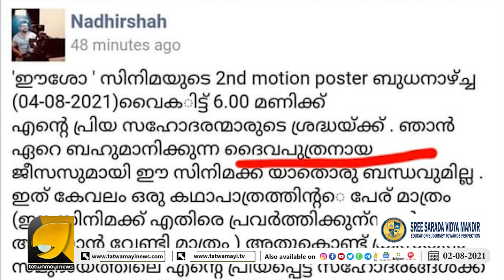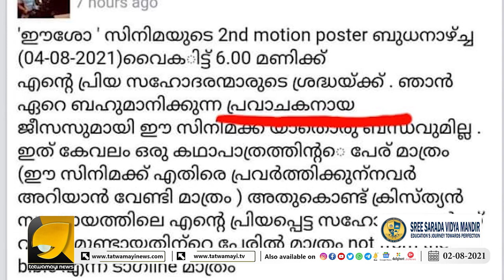ഇന്ത്യൻ സമുദ്രാതിർത്തിയിൽ ശ്രീലങ്കൻ സേനയുടെ വെടിയേറ്റ് ഒരു തമിഴ്നാട് മൽസ്യത്തൊഴിലാളിക്ക് പരിക്ക്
ഇന്ത്യൻ സമുദ്രാതിർത്തിയിൽ വെടിവെപ്പ് ശ്രീലങ്കൻ സേനയുടെ വെടിയേറ്റ് ഒരു തമിഴ്നാട് മൽസ്യത്തൊഴിലാളിക്ക് പരിക്ക്  | OTTAPRADAKSHINAM